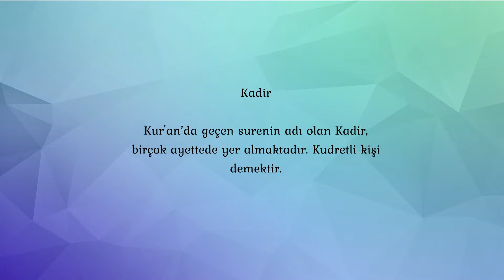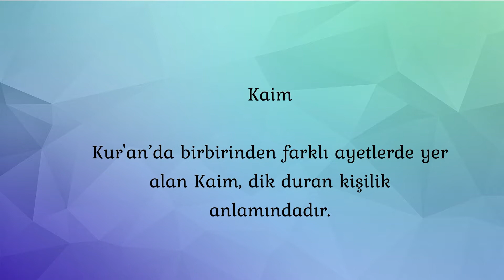K Harfi İle Başlayan Kuranda Geçen Erkek Bebek İsimleri ve Anlamları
Kur'an-ı Kerim'de K harfi ile başlayan birçok erkek bebeği ismi bulunmaktadır. Örneğin, Kemal (mükemmel, olgunluk anlamına gelir), Kadir (güç, kuvvet ve değerli anlamında) ve Kasım (paylaştıran, dağıtan anlamına gelir) gibi isimler, yüksek ahlaki değerlerle anılır. Bu isimler, İslam kültüründe manevi derinliği temsil eder.